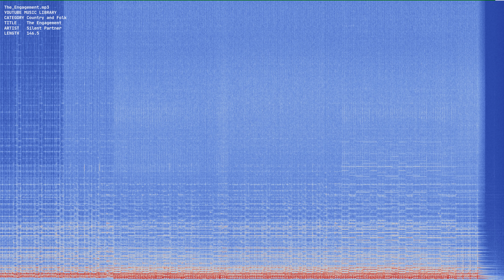The Engagement mp3